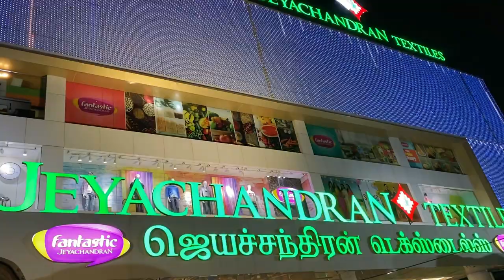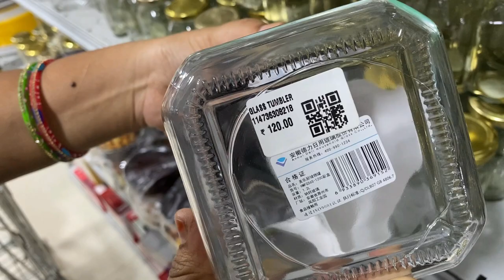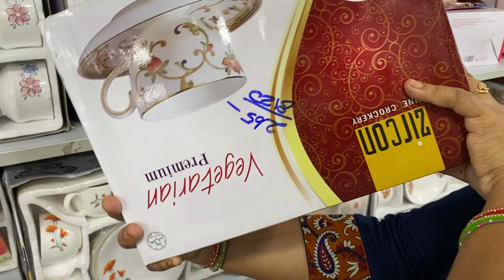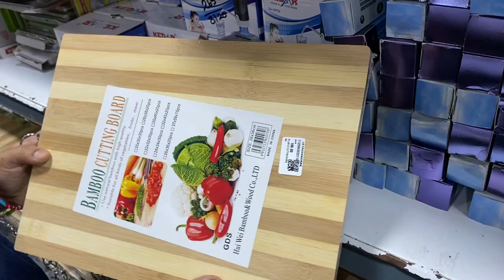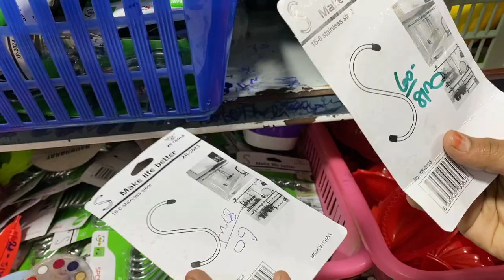Pallikaranai Fantastic Jeyachandran vlog | Very Cheap Ceramic/Glassware items| Indian Vlog in tamil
Hello everyone today I'm going to take all to Pallikaranai Fantastic Jeyachandran there I've seen lot of glass items and ceramic item with very very low price and i like to share with you come lets get into the video...